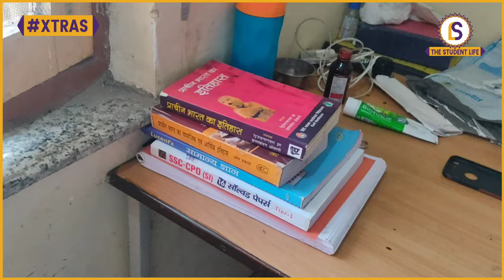Inside BHU BA Arts Hostel Room | LBS Hostel | Himanshu Mishra